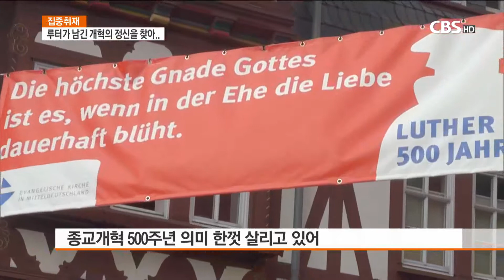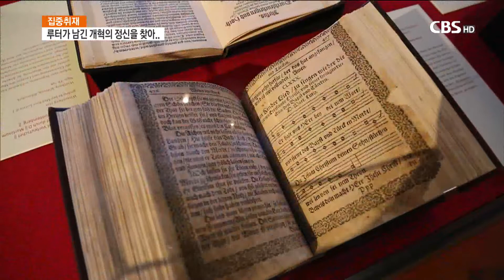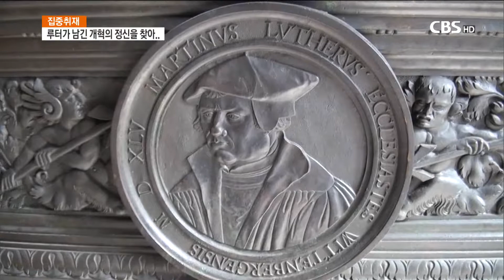[CBS주말교계뉴스] 기자출연- 루터 탐방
종교개혁 500주년을 맞아
CBS와 기독교한국루터회가
공동으로 루터의 발자취를 돌아보는
공동기획을 마련했는데요.

500년 전 루터가 남긴
개혁의 정신과 그 흔적들을 찾아봤습니다.

한국루터회와 루터 탐방에 동행한
천수연 기자 나와 있습니다.
천 기자, 다녀온 곳은 독일이죠?
어떤 도시들을 방문했습니까.

[기자]
네, 공식적으로 루터의 도시라는
명칭이 붙은 도시들이 있는데요.
루터가 태어나고 죽음을 맞이한 아이슬레벤과
95개조 반박문을 게재하며 종교개혁의 불을 당긴
비텐베르크를 비롯해
루터가 유년시절을 보낸 아이제나흐와
사제로서 교육받고, 서품을 받은
에르푸르트 등을 다녀왔습니다.

[앵커]

독일 분위기는 어떻던가요?
종교개혁 500주년이라 분위기가 한창일 것 같은데요.

[기자]

제가 갔던 루터의 도시들은

[ST OUT]
[VCR IN]
거리 곳곳에 종교개혁 500주년 현수막과 포스터를 붙여
종교개혁 500주년의 의미를 한껏 살리고 있었습니다.

((루터가 유년시절을 보낸 아이제나흐에는 그가 살던 집을 비롯해
어린 시절 루터가 성가대활동을 했던 게오르겐교회가
지금도 남아 관광객들을 맞이하고 있었습니다. ))-삭제

얼마 전에는 개신교와 가톨릭이 함께 하는
축제가 이곳 아이제나흐에서 열리기도 했습니다.

[스테판 클러 목사 / 아이제나흐 게오르겐성당]
"지역 개신교회들과 카톨릭교회가 함께 광장에서
500주년 축제를 열었습니다.
서로 대화하는 좋은 기회가 됐습니다."

아이제나흐에서
멀지 않은 곳에 위치한 성 바르트부르크에도
관광객들이 끊이지 않았습니다.

유네스코 세계유산으로 지정된 바르트부르크는
교황의 권위에 굴복하지 않으면서 살해위협을 받던 루터가
1년 가까이 몸을 숨긴 곳인데요.

이곳에서 루터는
라틴어로 된 성경을 모국어인 독일어로 번역합니다.
성경의 저변을 확대함과 동시에
당시 독일의 다양한 방언을 통일하는 데에도 기여했습니다.

[커스틴 부커 / 바르트부르크 홍보담당]
"16세기 독일에는 다양한 지방언어가 있었는데
루터가 신약성서 번역을 통해서
이 방언들을 하나로 연결시켰습니다."

바르트부르크에서는 특히
종교개혁 500주년 기념전시회가 열리고 있었는데요.

중세교회가 당시 남발했던 면벌부의 원본과
루터가 작성한 95개조 반박문의 인쇄본,
그리고 루터의 파면을 담은
교황 레오 10세의 칙서 원본이 전시돼 눈길을 끌었습니다.

[릴리안 프리버 / ‘루터와 독일인’전 가이드]
"이 문서는 교황 레오 10세가 루터에게 파문을 전한
문서입니다. 1520년에 작성됐습니다.
매우 중요한 문서로, 원본 문서입니다."

이곳은 루터가 태어난 직후 유아세례를 받은
아이슬레벤의 성베드로바울교횐데요.

이 지역 초등학생들이
종교개혁 500주년을 맞아 교회 안에서
특별활동을 하는 모습을 볼 수 있었습니다.

[요하나 슈스터 / 아이슬레벤 초등학교 교사]
"이 지역 학교 학생들이 세례의 의미를 배우기 위해서
교회에 왔습니다. 모두 기독교인이거나 세례받은 학생은
아니지만 기독교인으로서 세례가 왜 중요한지
이해하기 위한 것입니다."

광장에는 한 손에 성경을 들고,
다른 손으로는 교황의 파면칙서를
구겨쥔 루터의 동상이 세워졌는데요.
성경의 권위를 강조하며 교회개혁에 나선
루터의 정신을 엿볼 수 있었습니다.

(([원종호 목사 / 기독교한국루터회 종교개혁 500주년기념사업국장]
"하나님 말씀이 교황의 권위보다 더 높고
우리의 유일한 신앙의 규범은 하나님의 말씀이다
그것을 드러내고 있는 동상입니다."

[VCR OUT]
[ST IN]

[앵커]
이번에 특별한 곳도 다녀왔다고요.

[기자]
네, 독일의 오래된 개신교회들은
대부분 중세 교회당을 그대로 사용하고 있어서
여기가 개신교회인지, 가톨릭교회인지 구분하기 어려운데요.

종교개혁운동 당시에 지어진
그러니까 최초의 개신교회당인
토르가우의 하르텐펠스성교회를 이번에 가봤습니다.

[앵커]
종교개혁 당시라면 루터가 직접적으로 연관돼있나요?

[기자]
하르텐펠스성교회는 1544년,
루터 임종 2년 전에 지어졌는데요.
루터가 직접 설계에 참여하고,
헌당예배도 드렸다고 합니다.

[ST OUT]
[VCR IN]

교회는 작센주 토르가우라는 소도시의
하르텐펠스성 안에 있는데요.
성으로 들어오면 교회임을 알리는 십자가나 첨탑이 없어
입구를 찾기가 쉽지 않았습니다.

아치형 입구 주위에는
예수의 수난과 십자가 사건을 새겨 넣어
루터가 중요시한 십자가 신학을 강조했습니다.

교회 내부에 들어서면
중세교회를 장식하고 있는 스테인드글라스나
화려한 조각 등은 거의 찾아볼 수가 없습니다.

예배당 앞쪽에 성찬을 위한 제단과 제대,
세례수를 담아두는 세례대가 배치돼 있고요

오직 믿음, 오직 은혜, 오직 말씀 등
종교개혁 3대 가치를 담은
조각이 새겨진 설교대만이 눈에 띕니다.

이 토르가우 하르텐펠스성교회를
국내에서 처음 연구한 루터대 홍경만 목사는
교회 건축에 예배에 대한 루터의 개혁정신이
그대로 담겨있다고 분석했습니다.

((중세교회가 하나님을 향해 끊임없이
무언가 바쳐야 하는 제사주의적 예배였다면
예배를 개혁하려 했던 루터는
하나님의 은총을 받으러 오는
인간의 응답으로서 예배를 이해했습니다. ))- 삭제

[홍경만 목사 / 루터대 교회사]
"우리 인간이 구원을 받고 의로워지는데는
우리 인간이 하나님을 만족케 해드리는 게 아니라
하나님께서 우리 인간을 만족하게 해주시는 거다.
그래서 여기에도 오직 은총만이라고 하는
원리를 적용하는데요."

교회의 외형과 장식을 배제하고
하나님의 은혜를 받는 자리로서의 예배를 강조한 루터의 교회는
되새겨야 할 루터의 가르침으로 여겨집니다.

[VCR OUT]
[ST IN]

[앵커]
이번 루터탐방은
기독교한국루터회 목회자들도 함께 간 거죠?

[기자]
그렇습니다. 기독교한국루터회는 종교개혁 500주년을 맞아
지난 2015년부터 올해까지 모두 다섯 차례에 걸쳐서
목회자와 평신도, 청년들을 위해 루터 탐방을 실시했는데요.
이번이 5차, 마지막 회차였습니다.

[ST OUT]
[VCR IN]

루터 탐방에 나선 목회자들은 루터의 후예로서
부끄럽지 않은 목회의 길을 갈 것을 다짐했습니다.

[이재훈 목사 / 경기도 파주루터교회]
"(중세시대 불의한 모습) 거기에 대해서
굴복하지 않고 그것을 개혁했던 그 정신을
다시 한 번 후예로서 한국교회에서도
그런 개혁에 불의에 참지 않는 그러한 정신을 이어가는
(목회자가 되고 싶습니다)"

[VCR OUT]
[ST IN]

[앵커]
책으로만 배우던 루터를 현장에서 만난
루터의 후예들, 루터교 목회자들은
감회가 남달랐겠네요.

[기자]
네 개혁을 이끈 루터를 현장에서 만난 한국교회 목회자들은
루터의 삶과 용기, 개혁정신을 다시 한 번
되새기는 계기였다고 말했습니다.

그리고 한국교회가
루터의 종교개혁 500주년을 함께 기념하고 있지만
정작 루터교회에 대해서는 잘 모른다는 게
루터교 목회자들의 아쉬움이었습닌다.
심지어 이단이라고 하는
장로교나 감리교 목회자들도 있다고 하니까요.

종교개혁 500주년인 올해,
루터와 루터의 정신을 이은 루터교단이
한국교회에도 건강한 교회로 알려지기를 바라고 있었습니다.